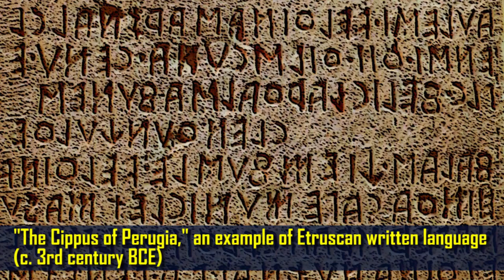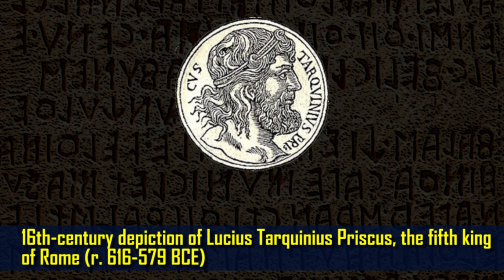An Introduction to the Etruscans and Etruscan Civilization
In this video we take a quick look at the Etruscans, an ancient people whose civilization was dominant on the Italian peninsula before the Romans.   Their culture and art permeated  ancient Italy and the Mediterranean for centuries and greatly influenced their neighbors, especially the Romans.   Get to know who the Etruscans were and why they're important to our study of ancient European and Mediterranean history.